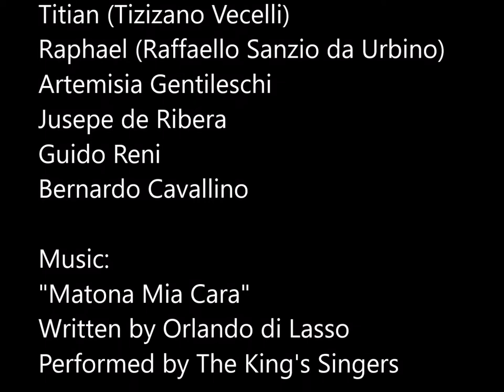Seattle Art Museum -- Italian Masterpieces from the Capodimonte -- October 2019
Art from the Italian Renaissance and Baroque periods, including
Artists:
Titian (Tizizano Vecelli), Raphael (Raffaello Sanzio da Urbino), Artemisia Gentileschi, Jusepe de Ribera, Guido Reni, Bernardo Cavallino